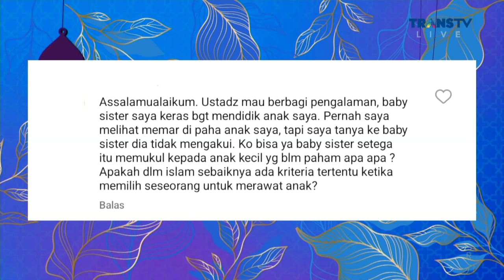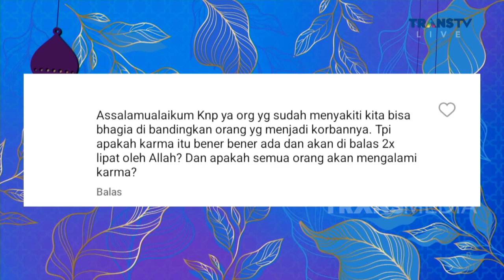Cara Islam Menjaga Diri Dan Keluarga Dari Kejahatan Orang Lain | ISLAM ITU INDAH (9/2/23) P2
Islam Itu Indah Kali ini  akan membahas Cara Islam Menjaga Diri Dan Keluarga Dari Kejahatan Orang Lain. Saksikan selengkapnya hanya di ISLAM ITU INDAH TRANS TV